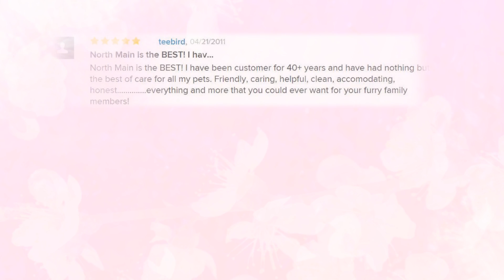Reviews for North Main Animal Hospital - Alpharetta, Georgia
Reviewed: ★★★★★  North Main Animal Hospital is a top reviewed Animal Hospital in Alpharetta, Georgia. This video shows some of the excellent reviews and testimonials that have been offered by their happy clients. (Real reviews by real customers)

For more information you can visit them at:

North Main Animal Hospital
562 North Main Street, Alpharetta, Georgia